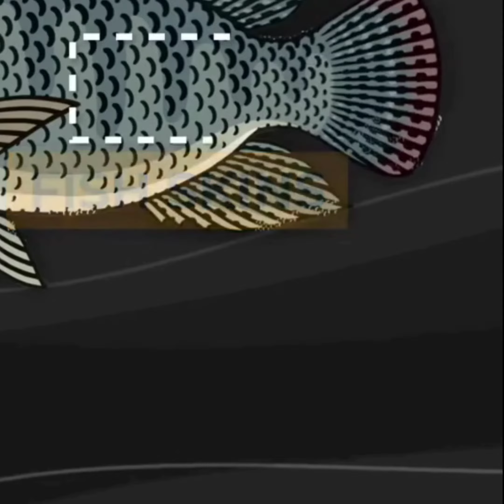दुनिया के सबसे बड़े होंठ 😯|| 3 AMAZING FACTS